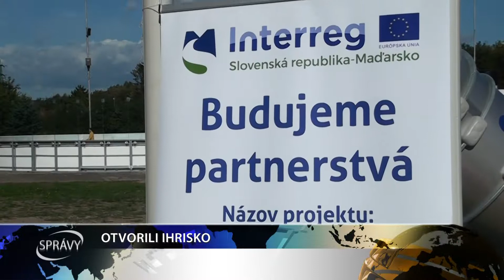OTVORILI IHRISKO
V pondelok v Šali otvorili novú atrakciu. Ihrisko pripomínajúce maďarský kláštorný komplex si deti môžu užiť v areály zimného štadióna. Prvú zaťažkávajúcu skúšku má už za sebou.